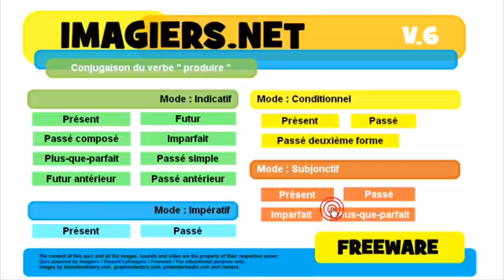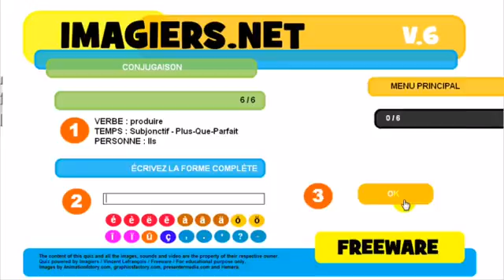学习法语 Conjugaison # produire